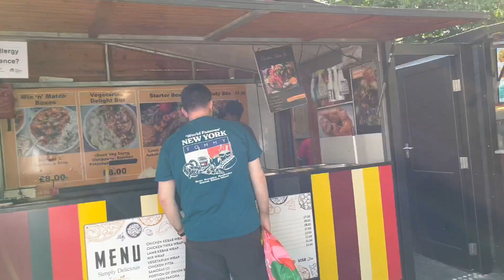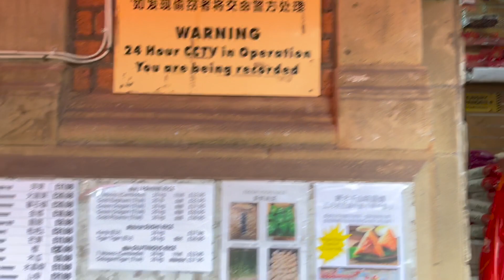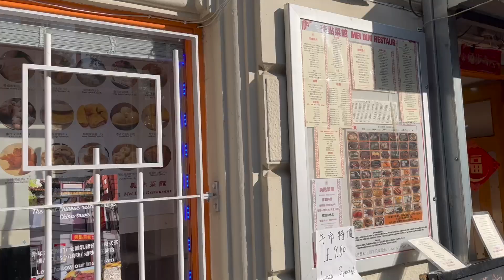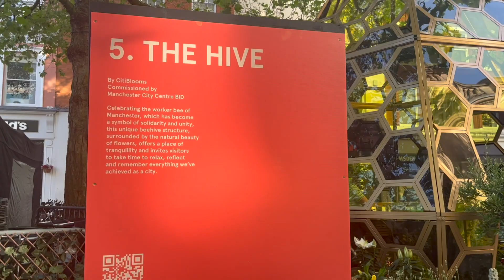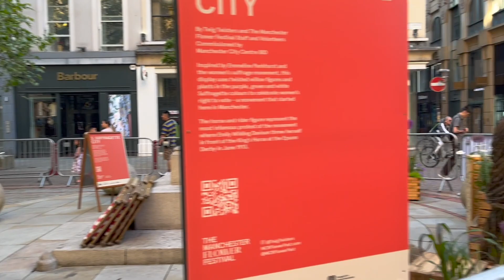தமிழில்: Manchester Weekend Adventure | PART 2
Join us on a thrilling weekend adventure in the heart of Manchester City Centre! Get ready to explore the vibrant streets, iconic landmarks, and hidden gems of this bustling metropolis. From the electrifying atmosphere of football matches to the trendy shops, delicious food, and lively nightlife, our vlog captures the essence of Manchester's unique charm. Discover the city's rich history, soak up the cultural vibes, and witness stunning architectural marvels. So sit back, relax, and let us take you on a whirlwind journey through Manchester City Centre like never before!